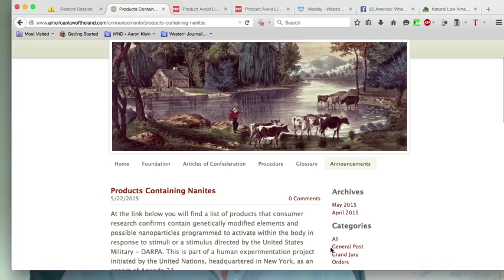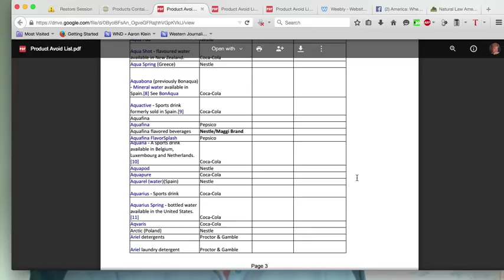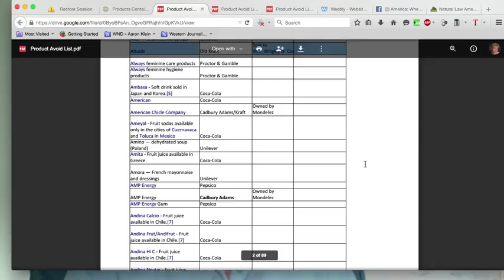Products Containing Nanites